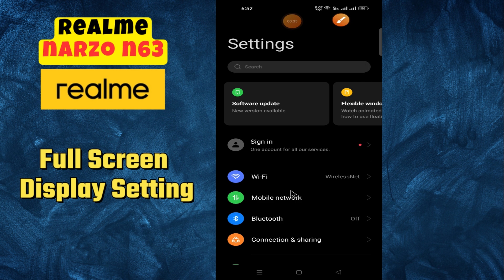Full Screen Display Setting Realme Narzo N63 || How to use full screen display || Set full screen